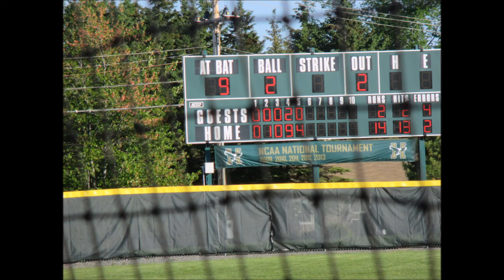Jasmine Durant Softball Video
This is a slideshow of daughter Jasmine's softball career from t-ball to senior year.